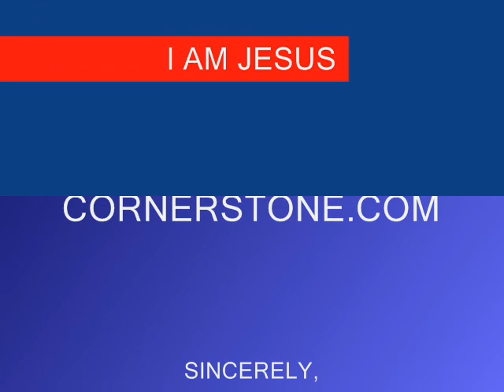7TH SEAL PART 19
Christian Arabic Qur'an: